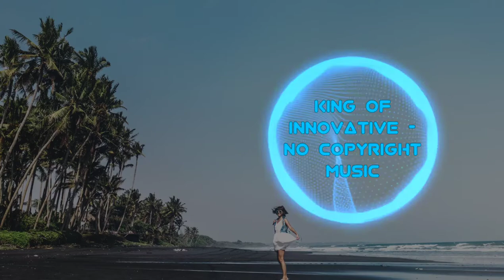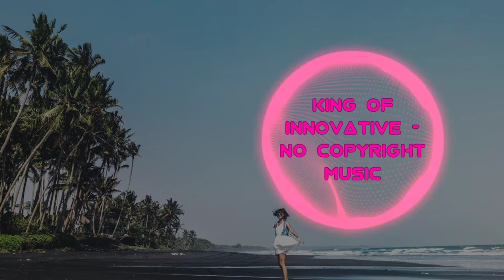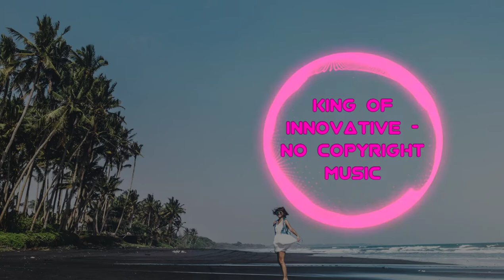Vlog No Copyright Chill Background Music | Roa - Tiny Love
Background Music for Vlogs is a chill, happy, upbeat and best of compilation.

Appropriate credits 👆